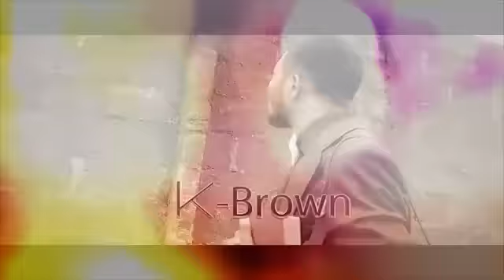Dont Shoot Me (Mark Angel Comedy)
Some pastors are too desperate. Funy shits will happen in heaven: featuring K-Brown, Denilso Igwe.